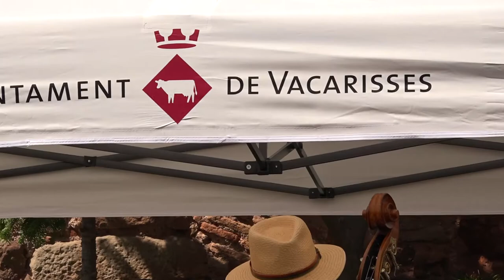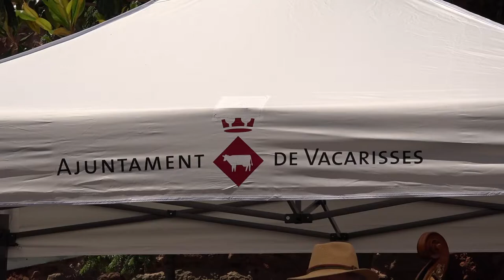THREE COOL CATS-June 2021--Terrassa Jazz Festival-Vacarisses, Catalunya, Spain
THREE COOL CATS play a live concert in June 2021 at Vacarisses, Catalunya, Spain, for the Terrassa Jazz Fest. Jui Aymi (clarinet, sax, percussion), Doc Scanlon (bass), Mikha Violin (guitar).